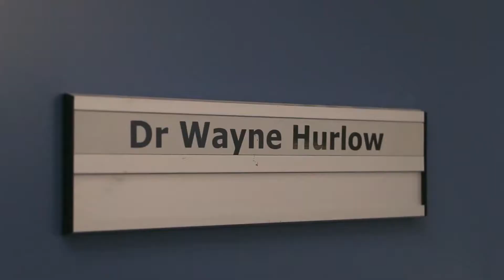Adventist Health Week Offering Promo - 10.000 Toes Campaign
The theme for Adventist Health Week this year is one that is very close to many of us. We are focussing on Type 2 Diabetes and how we can help stop it in its tracks across the South Pacific.

The prevalence of this disease in our Pacific Islands has increased over the last couple decades and is now reaching epidemic proportions.

We need your help to support our churches and clinics in the islands but providing assessment tools, education for the public, and clinical support for our health professionals and clinics.

Please view our promotional video, show it at your church or school. Get behind this campaign.

Our resources are to be used in any way you want, we have a children’s challenge (which Adults can use too), a song and certificates for anyone completing the health week challenge. Be creative in how you fulfill the challenges, we have given you a guide to use only.

View the videos by Dr Chester Kuma, you can use them as they are, or glean pertinent information to use for your presentations.

Many thanks and my God bless you as you prepare for Adventist Health Week 2018

Regards
Adrielle Carrasco MHealSc (clinical)
Director of Adventist Health Ministries & Union Liaison for Women’s Ministries